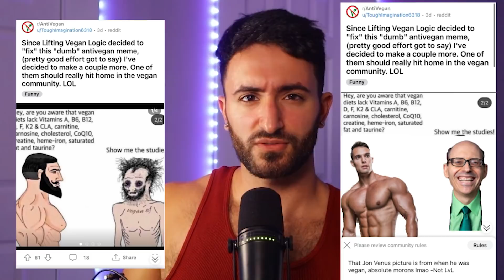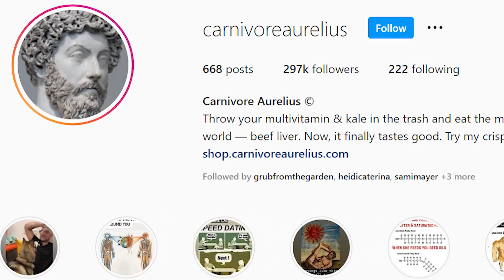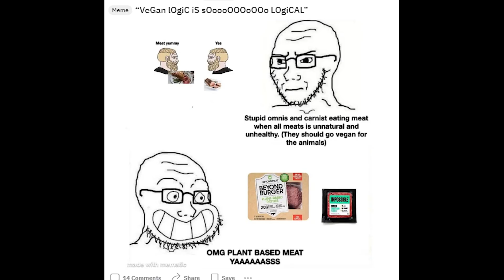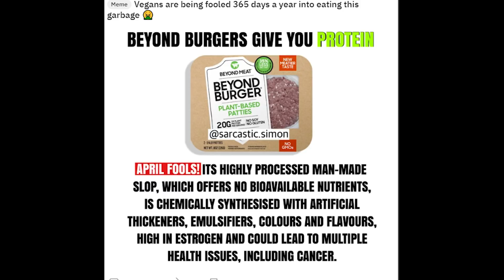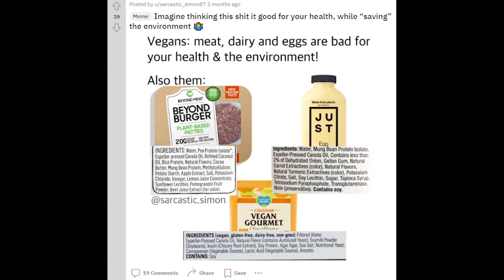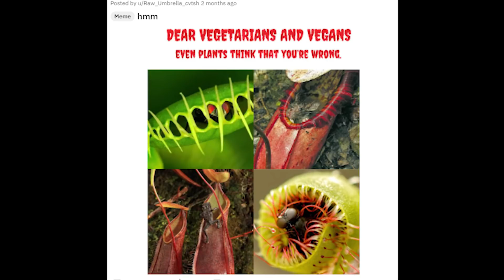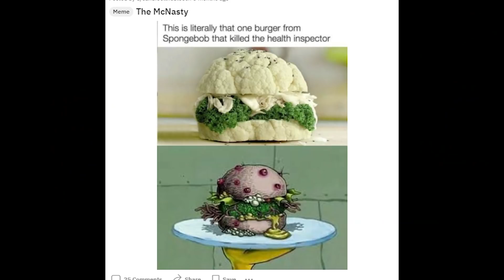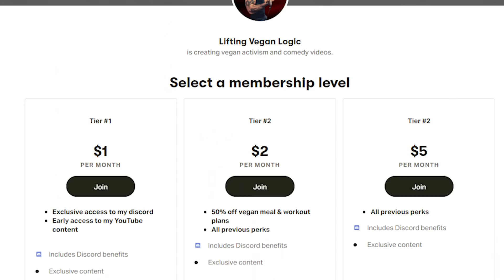ANTI-VEGANS CAN’T MEME | Cringing at Anti-Vegan “Memes”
BIG SHOUT OUT TO MY PATRONS! You are all helping me to commit to activism full time!